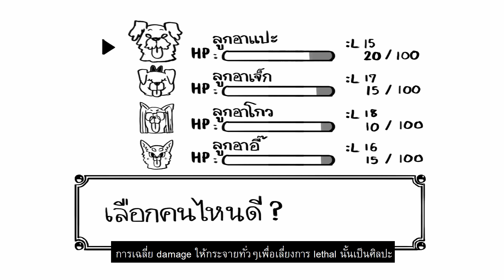How to รับมือญาติในวันตรุษจีน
เก๋าแค่ไหน เก๋าเจ้งป่าว